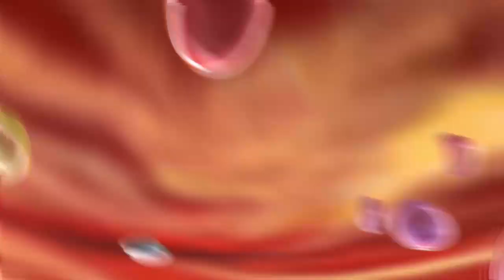DRAGON BALL XENOVERSE 2 Sacred Riana in mision expert